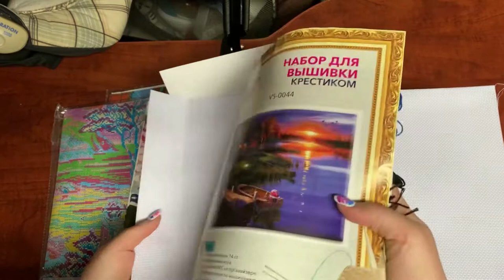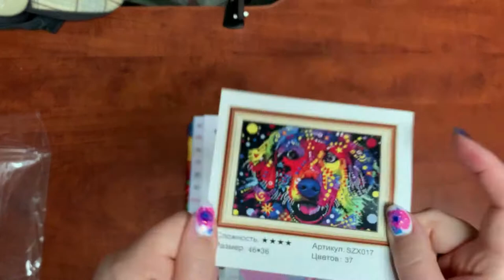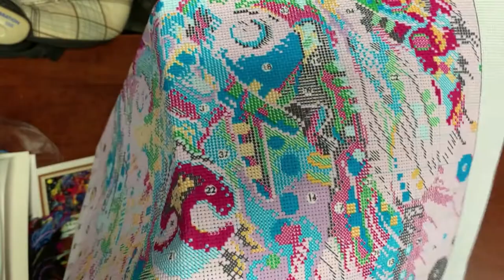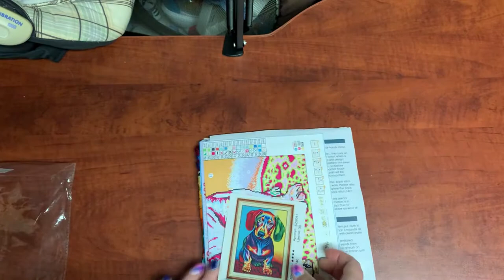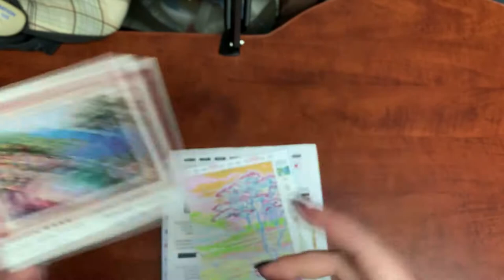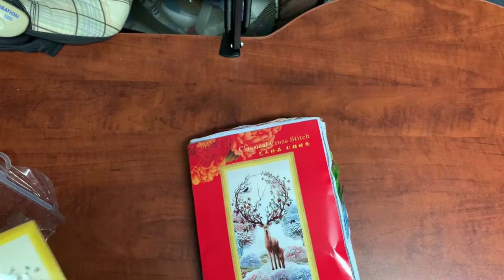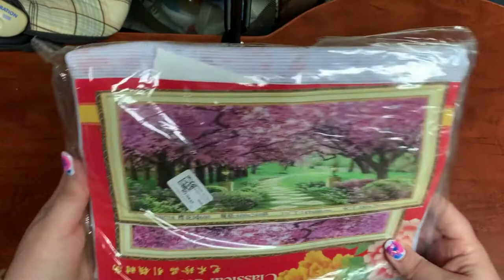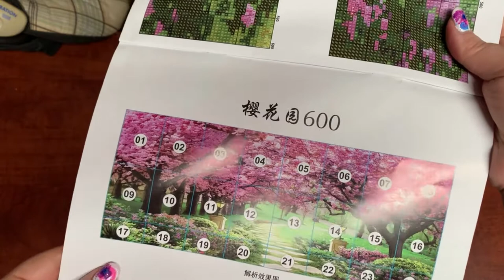Unboxing DIY Digital Art - Kits pré imprimés - 2e partie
J'ai reçu une grosse commande de 9 kits pré-imprimés. J'ouvre le sac avec vous et je vous fais part de mes premières impressions sur les kits.

Pour toutes questions ou commentaires, n'hésitez pas à m'en faire part sous la vidéo.

Au plaisir !